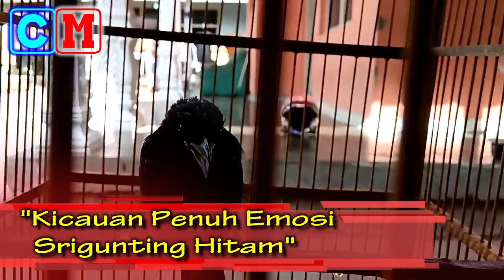Mantap!! Inilah Kacauan Penuh EMosi Srigunting Hitam Jawa..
Cocok, Untuk ,Pancingan ,Burung ,Yang, Sedang, Mabung,